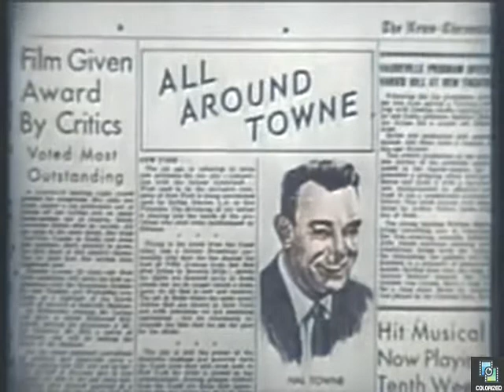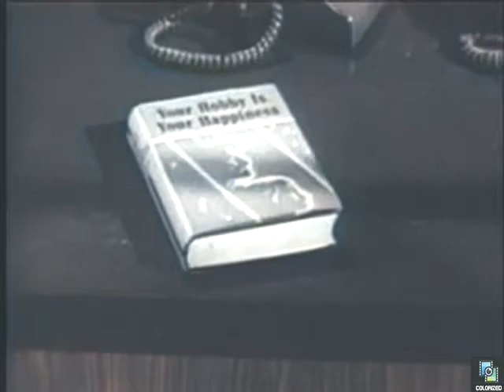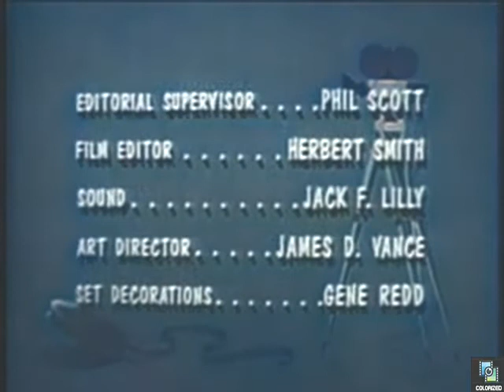The Dennis O'Keefe Show s1e11 It's Only Money, Colorized, Hope Emerson, Rickey Kelman, Sitcom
Hal (Dennis O'Keefe) helps Randy's boy scout troop by selling tickets, and discovers counterfeit bills are being used as payment.